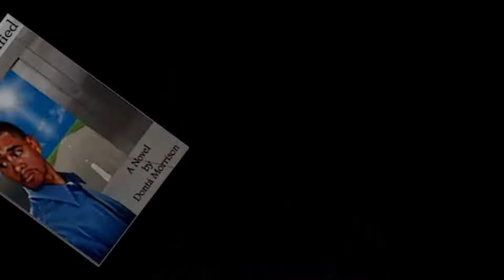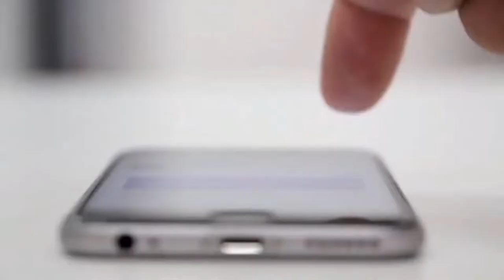The Donta Show LIVE!: "Women, Sex, and Double Standards"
Cristal Bubblin joins the show to discuss the double standard experienced by women when it comes to sexual expression. Have women become too sexually liberated, or is there more room to grow?